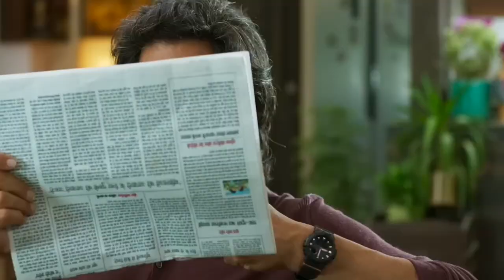Top 15 High budgut Film Of akshay Kumar || Indian Film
Top 15 High budgut Film Of akshay Kumar
अक्षय कुमार की 14 सबसे महंगी फ़िल्में इनमें से 9 तो कोई काम की नहीं